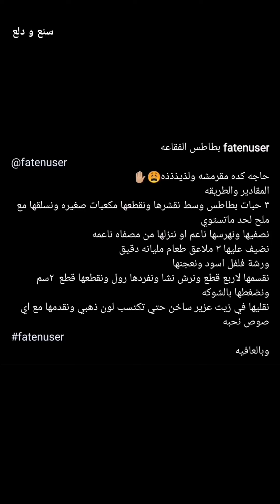بطاطس الفقاعة حاجه كده مقرمشة ولذيذذذة / Crunchy Bubble Potato 🥔✨ فاتن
بطاطس الفقاعة حاجه كده مقرمشة ولذيذذذة / Crunchy Bubble Potato 🥔✨ سناب فاتن ...
* المقادير والطريقة //
٣ حبات بطاطس وسط نقشرها ونقطعها مكعبات صغيره ونسلقها مع ملح لحد ماتستوي
نصفيها ونهرسها ناعم او ننزلها من مصفاه ناعمه نضيف عليها :
٣ ملاعق طعام مليانه دقيق
ونعجنها ونقسمها لاربع قطع ونرش عليها نشا ونفردها رول ونقطعها قطع ٢سم ونضغطها بالشوكه
نقليها في زيت غزير ساخن حتى تكتسب لون ذهبي ونقدمها مع اي صوص نحبه .
وبالعافية 💖
اكواد الخصم في ايهيرب ( iherb cod ) AYA2301 - CDQ9996
مشاهدة ممتعة ،،
بطاطس,
بطاطس الفقاعة,
Crunchy Bubble Potato,
فقاعات البطاطس,
بطاطس الفقاعات,
بطاطس مقرمشة,
بطاطس مقلية,
البطاطس الفقاعية,
هبة TikTok,
وجبة خفيفة,
سناك,
خفايف,
تسالي,
طبخات,
وصفات,
اكلات,
اطباق,
مطبخ,
طبخ,
سناب طبخ,
سنابات طبخ,
طبخات سناب شات,
وصفات سناب,
سنع و دلع,
وصفات سهلة,